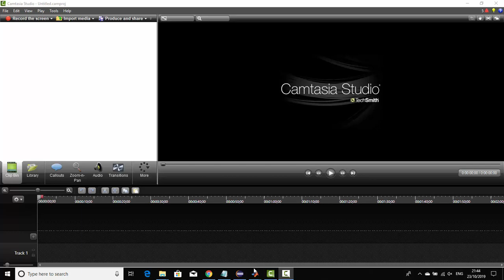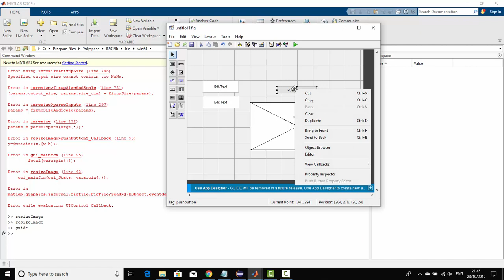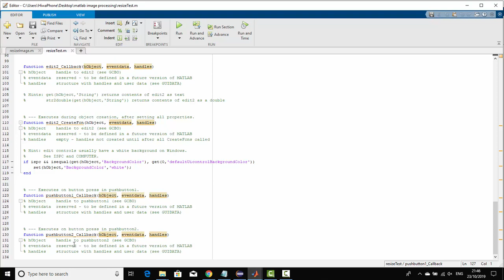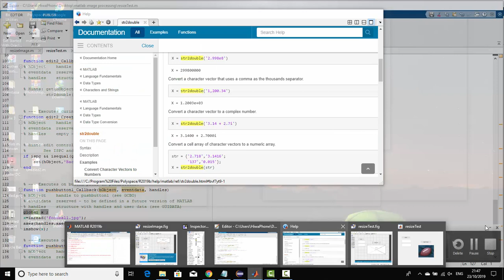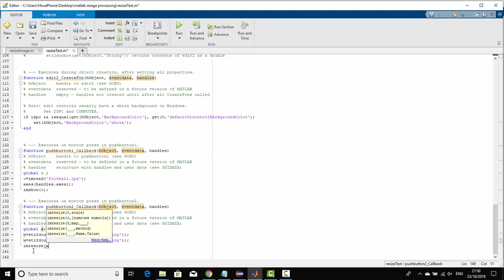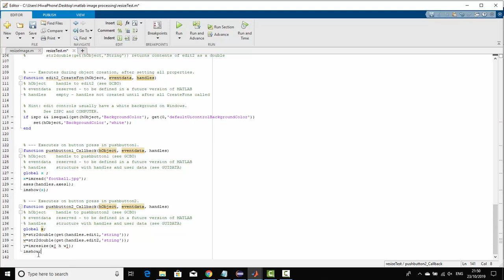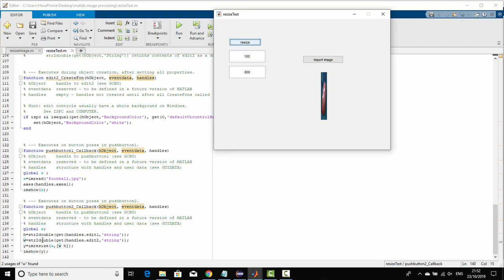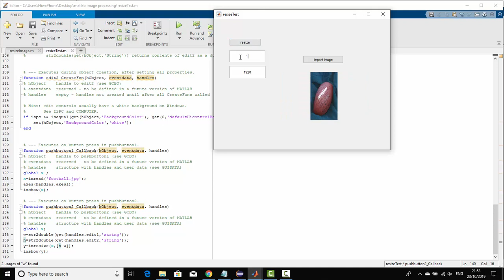Image Processing#2/ resizing image in Matlab GUI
لە و ڤیدەۆیە باسی ریسایزی وێنە دەکەین بە ماتلاب کە لە رێگای دوو تێکست بۆکسەوە کە خۆمان نرخەکان دیاری دەکەین لە رێگای GUI